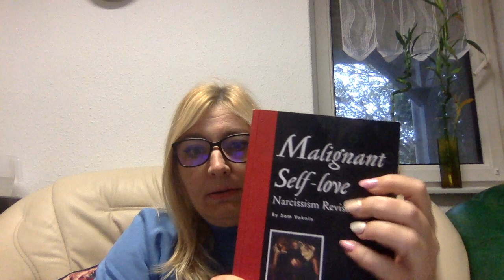Miért a borderline nő a végzet(ed) asszonya? Avagy miért a borderline nő a világ legelbűvölőbb nője?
A borderline nő sokféle lehet.
Feliratkozás a hírlevelünkre (Nárcisz Coach):
Javasolt képzések a felépüléshez:
Sématréning, 18 modul, 18 hét:
A sématerápiát Jeffrey E. Young dolgozta ki, elméletében a krónikus, kiterjedt lelki problémákat a korai maladaptív sémák jelenlétével magyarázza. Definíciója szerint a korai maladaptív sémák olyan motívumok vagy mintázatok, melyek emlékekből, érzelmekből, kogníciókból és testi érzésekből állnak, és az egyénre magára és másokkal való kapcsolataira vonatkoznak. Ezen emlékek lenyomatai konkrét emlékekként, belső dialógusokként, gondolatokként, homályos rossz sejtésként, vagy testi tünetek formájában jelenhetnek meg. A változáshoz szükséges ezeket a belső akadályokat felismerni, megnevezni és elkülöníteni a külső akadályoktól.
A sémák olyan típusai ezeknek a mintázatoknak, amelyek negatívan befolyásolják a gondolkodásunkat és az érzelmeinket.
Önsorsrontó mintázataink gyerekkorban vagy serdülőkorban alakulnak ki, és akár életünk végéig fennmaradhatnak. Ezek a hiedelmek vonatkozhatnak önmagunkra, másokra és a környezetünkre, kapcsolatainkra is. Úgy is tekinthetünk a sémákra, mint egy torz szemüvegre. Ez a szemüveg kiemeli azokat az információkat, amelyek illeszkednek a sémáinkba, azokat pedig kiszűri, amelyek ellentmondanak neki. Ennek a működésnek köszönhetően önmagukat tartják fenn, és igen ellenállóvá válnak a változással szemben.
Az egészséges felnőtt ember képes arra, hogy érzelmi alapszükségleteit adaptív módon elégítse ki. Ha valaki erre nem képes, annak megvan a maga oka. Young és munkatársai szerint gyermek- és serdülőkori élmények, tapasztalatok alakítottak ki az illetőben olyan önsorsrontó mintázatokat, amelyek aztán a későbbi életben mind kiterjedtebben hatják át az egyén életét.
E mintázatokat nevezzük sémáknak. A gyermekkori eredet indokolja a korai, a diszfunkcionális, önsorsrontó jelleg pedig a maladaptív jelző használatát.
A képzés során megismerkedünk a 18 sémával, az egyéni megküzdésekkel, a sémaprofillal, sémakérdőívvel és azoknak az életünkre gyakorolt intenzív hatásaival.
Ajánlott kodependenciával, borderline vagy nárcisztikus személyiségzavarral vagy vonásokkal küzdő személyeknek.

TKAK - Törj Ki A Kodependenciából - életvezetési online coaching program házi feladatokkal.
A 12 modul tematikája:
1. rész: - Bevezetés a kodependenciába! - Nem te vagy a hibás!
2. rész: - Fájdalom vs öröm
3. rész: - Paradigmák a nárcisztikus kapcsolatban
4. rész: - Idővonal készítés az életutadról
5. rész: - Az önmagaddal szembeni empátiád
6. rész: - Az elszámoltathatóság, mint a fejlődés záloga
7. rész: - Önmagad hitelesítése
8. rész: - Az elengedés
9. rész: - Nézz szembe a félelmeiddel!
10. rész: -. A tudatalattid meghekkelése
11. rész: - Az egyensúly létrehozása az életedben
12. rész: - A kodependencia 10 parancsolata

ÁTTÖRÉS:
90 napos kodependenciamentesség autodidakta coaching program
Szabadulj meg a nárcisztikus bántalmazásoktól önállóan és véglegesen!
Ez a 12 hetes - önállóan, egyéni ütemben végezendő program segít azoknak, akik felnőtt alkoholisták gyermekei, akik nárcisztikus bántalmazások áldozatai, akik úgy nőttek fel, hogy az a hidelmük, hogy nem méltók a szeretetre, nem elég értékesek.
Ha te is félsz attól, hogy vajon mit fognak szólni mások, mit gondolnak rólad vagy ha állandóan mások kedvét keresed, mások szükségleteiről gondoskodsz és belefáradtál abba, hogy nárcisztikusok áldozata legyél, akkor ez a program neked szól!
A 12 modul:
12 hetes öngyógyító videó programot,
12 hetes önhipnózis - újraprogramozási öngyógyító meditációt,
12 munkafüzetet tartalmaz!
Facebook csoportom:
- Tükröm Légy! Nárcisztikusok és áldozataik, zárt csoport
- Kölcsönös Kapcsolatok - társ- és barátkereső, csak a képzéseimet elvégzetteknek, zárt
Facebook oldalaim: Nárciszcoach, Lifechanger
Képzéseim folyamatosan: TKAK (Törj Ki A Kodependenciából), ÁTTÖRÉS, Kodependencia Mentesen, Borderline Személyiség Fogságában, Cold Terápia elméleti képzés, GEP (Gondolkodj Eredményesen sikercoaching program Bob Proctorral), Célkitűző, Meggazdagodás Tudománya, Mátrix stb. Minden képzésünk már elvégezhető ONLINE videótanításokkal is, nem kelll meghatározott időben jelen lenni, bármikor meghallgathatod az anyagokat!
Támogatás a fiam jobb életminőségéhez vagy az ingyenes videókért való felajánlás : Gyura Barbara,
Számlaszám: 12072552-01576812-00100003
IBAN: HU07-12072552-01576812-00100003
Swift: UBRT HUHB